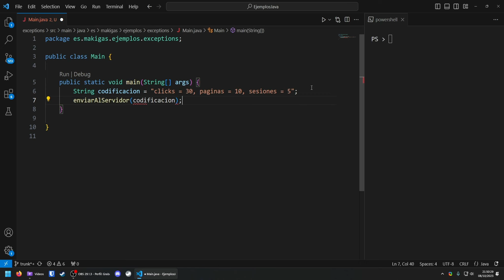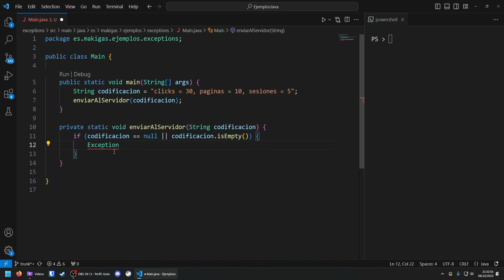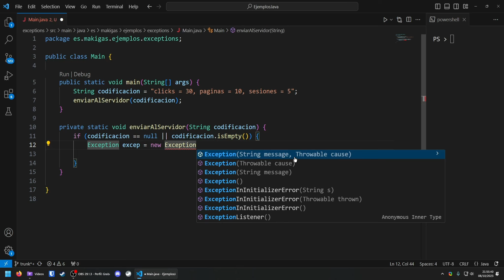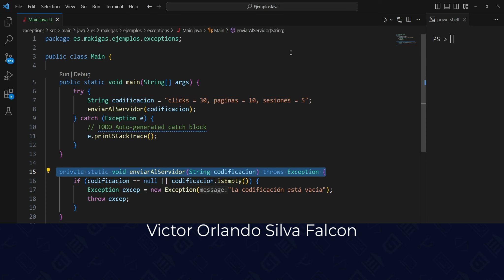Java: throw y throws, usos y diferencias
Con la palabra clave throw podemos lanzar excepciones en un método para interrumpir su ejecución y señalizar una situación excepcional que ocurrió durante su ejecución. Si la excepción lo requiere, tendremos que usar la palabra clave throws para anunciar las excepciones que son lanzadas como parte de la definición del método.